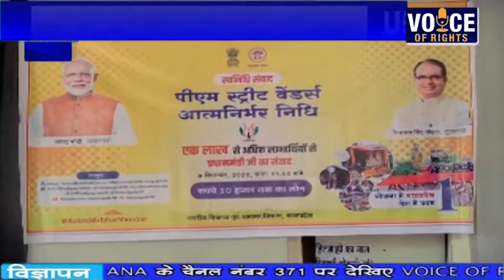उन्हेल - डिजिटल इंडिया की और बढ़ता उन्हेल शहर